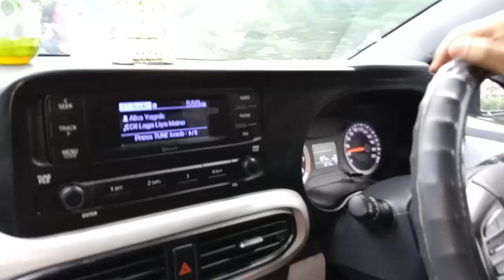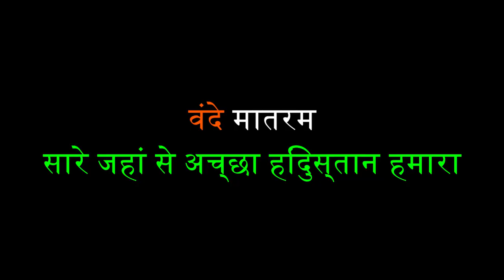15 Aug Independence Day Celebration Me Aaye MLA Shri Vishesh Ravi !!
Hello Friends,
I Am Tarun Sharma
This is My Daily Life Style Vlogging Channel.
I Shared My Day to Day Life With You Friends On this Channel.

City life style vlogs
Indian City life
Delhi daily Routine
Love marriage couple Delhi
Love marriage couple ka video
Love marriage couple India
iron ke kadhai me khir puri banaye
iron ke kadhai me khana banaye
Food vlogs
Khir puri video
Sawadist khir kaise banaye
Tripti ki kitchen set
Delhi food
Village life vlog
shahar ki jindagi
Indian youtuber ka video
Indian youtyber ka ladai
Delhi ka ghar
Vlogger  ka ghar
Indian vlogger ka ghar
Delhi Ka Ghar
Youtuber new ghar
Love story
Real Love story
Love status
Gaurav Taneja vlogs
Ritu Rathi
Moto Vlogs
Ladoo
Mampi.rahul
office vlogs
Snoop
Couple kiss
Sweet couple
Couple vlog
Funny couple
Cute couple
Couple vlogger
Couple video
Vlog video
Daily vlogger
Daily vlogs India
Daily vlogs
Hindi vlogs
Rider Girl vlogs
Sourav joshi vlogs
Life style
Jharkhand vlog
Mumbai vlog
village vlog
Village food
Village life style
Indian village
Village cooking